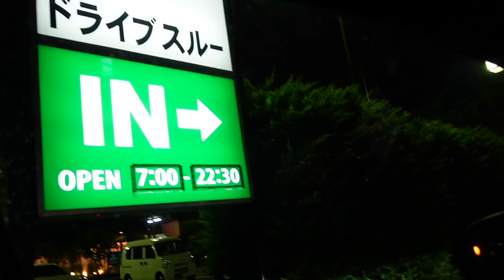夏休み突入したのでぶらぶらドライブ 本音を独りつぶやいてみた スタバ スバル SUBARU WRX STI MT女子 VAB【車好き女子*あま猫】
スバル SUBARU WRX STI MT女子 VAB 車好き女子
街ドライブ 20代女子の本音 スタバ ピーチフラペチーノ
夏休み突入したのでぶらぶらドライブしてきました。
意外と天の声の方が聞き取りにくいんじゃないかと不安になってきました。
まだまだ運転スキル＆編集力ともに不足ですが、応援よろしくお願いします🐈‍⬛🐈

♡自己紹介♡
車好き女子、あま猫です。
2019年3月16日に納車したスバルWRX STIのオーナーです。
普段は関東近辺の峠に遊び行くことが多いですが、
今年はサーキットデビューを目標にしています♪